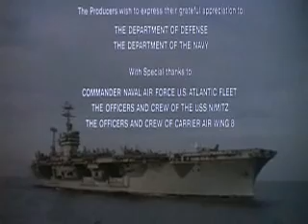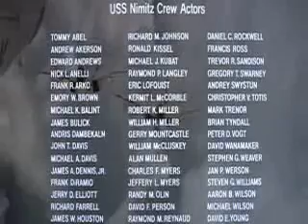EFDLCA - Títulos de Crédito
"El Final de la Cuenta Atrás", 1980.